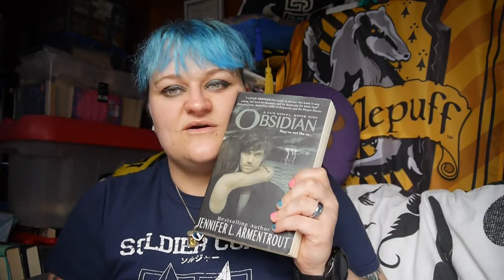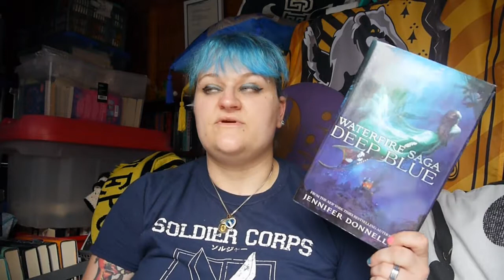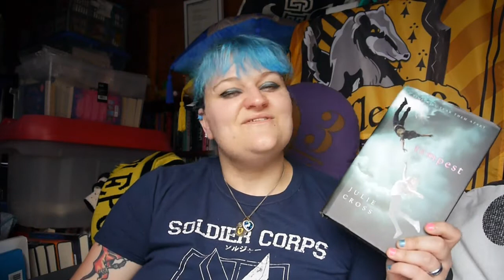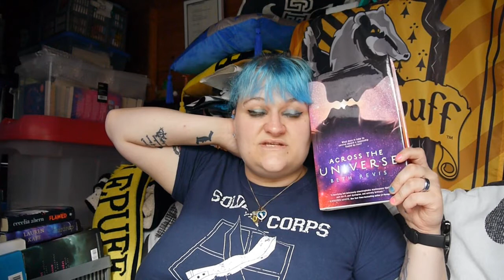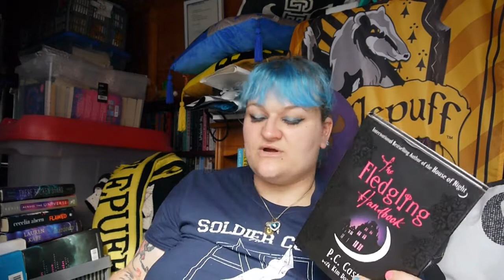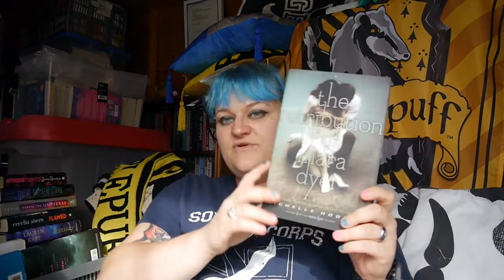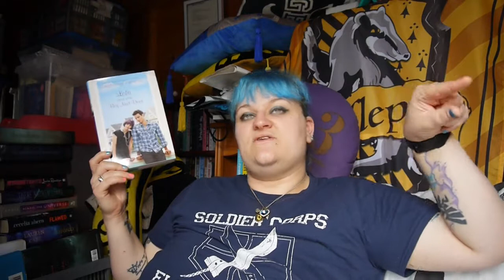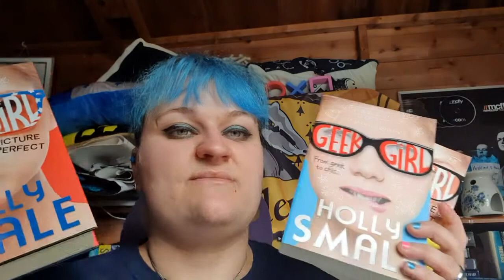Books I Want to Re-Read | Hardback Series | 2020